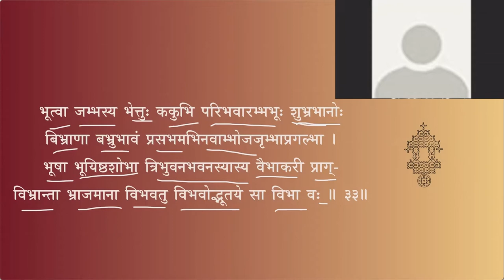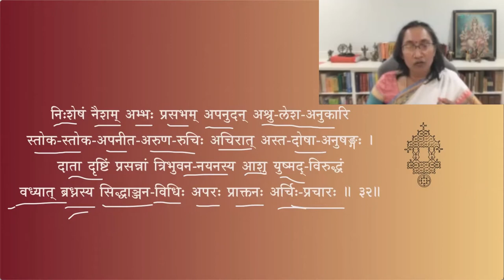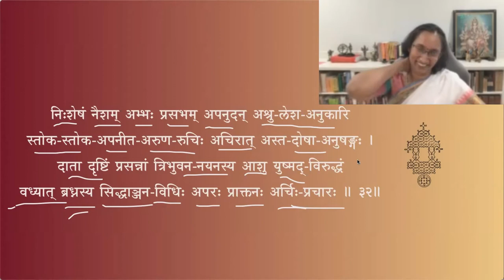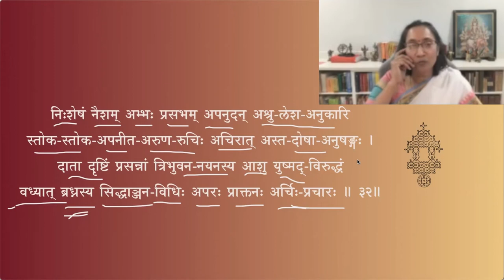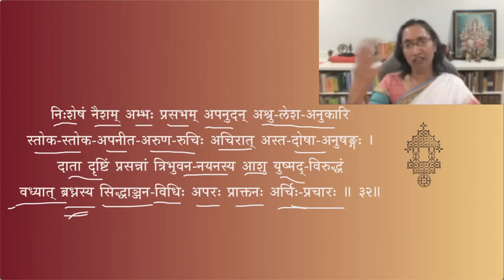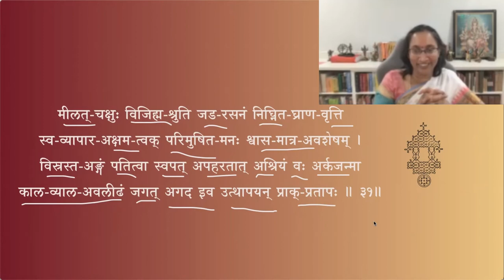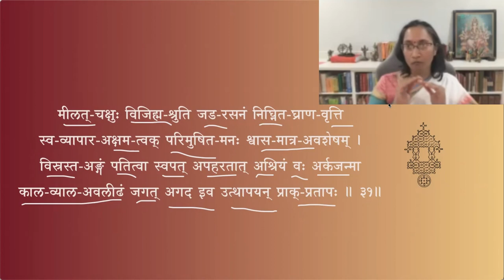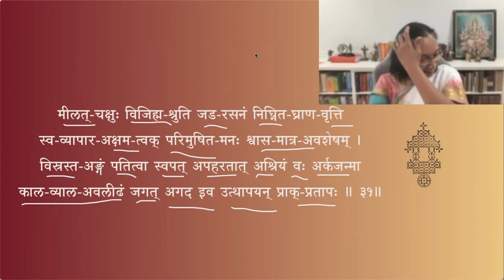Sūryaśatakam - Session 08 - discussion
सूर्यशतकम् — Session 08
Slokas 30 - 33